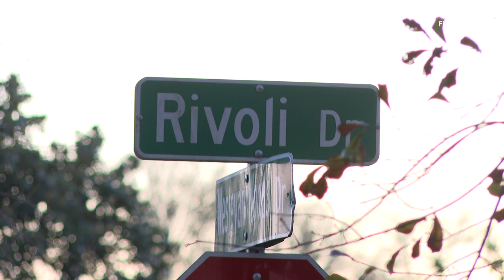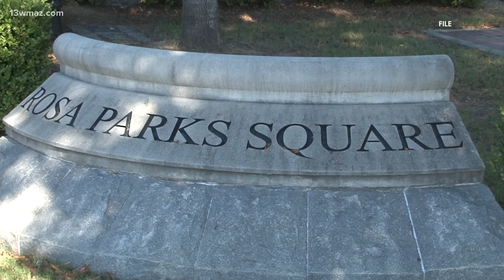Macon-Bibb commissioners agree to purchase site of proposed 30 home development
Commissioners also approved funds for Rosa Parks Square renovation.